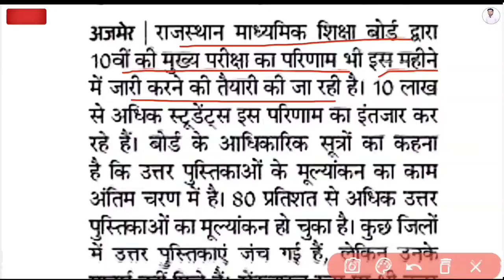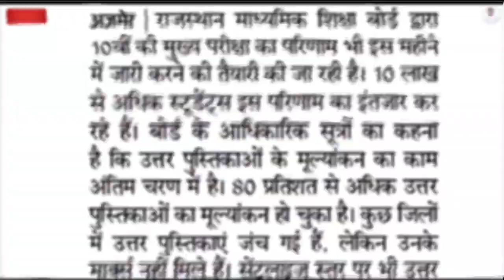10th_result_rajasthan_board_2024 letest update